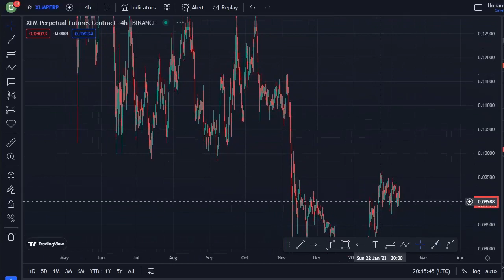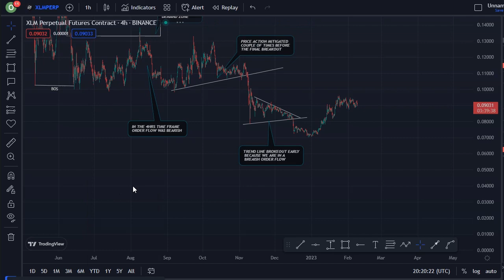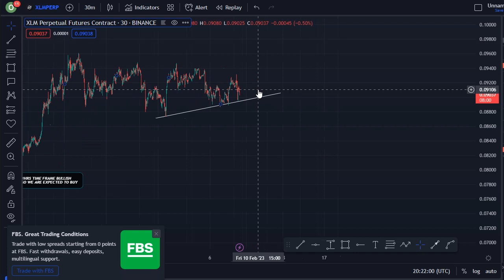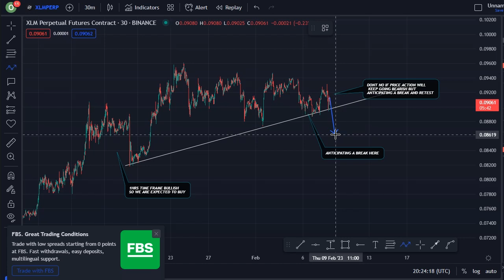DON'T MISS!! || STELLAR (XLM) Coin Price News Today - Technical Analysis Price Prediction